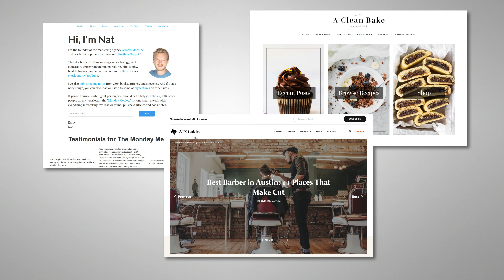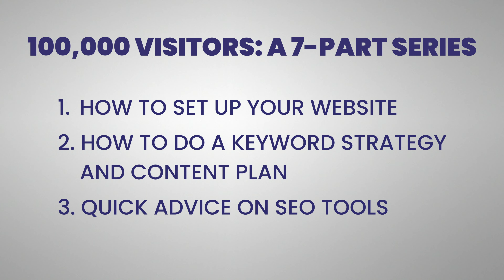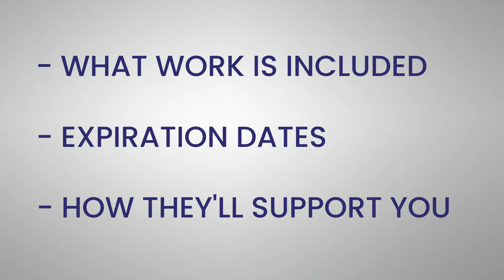Watch This BEFORE You Hire A Marketing Agency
The marketing world is full of some really great agencies, and some really BAD ones too. How are you supposed to know how to tell the difference? We show you six of the most common red flags for spotting bad marketing agencies. And how you can cut through the B.S.

ABOUT US
Growth Machine helps brands — like Brex, Four Sigmatic, Yelp, and Adobe — get more customers through SEO-focused content marketing. We’ve started websites from scratch, growing from zero to 150,000+ organic monthly sessions. Growth Machine was founded by Nat Eliason in 2018.

ABOUT AMANDA
I’m Amanda Natividad and I head up marketing for Growth Machine. Most recently, I led marketing for Liftopia. Prior to that, I built the content marketing program for Fitbit’s B2B unit, and led content marketing and communications for direct-to-consumer snack company NatureBox. I also host the Growth Machine Marketing Podcast